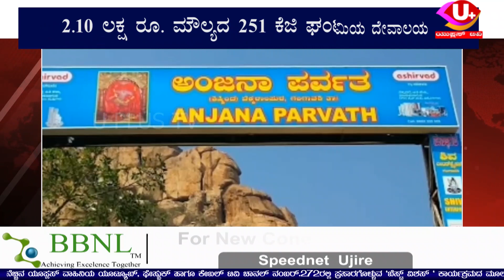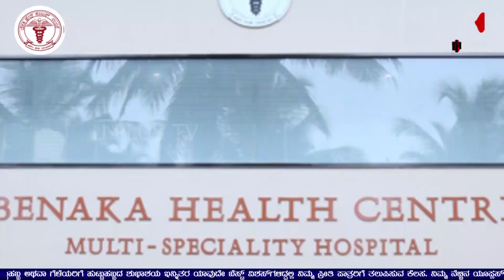ಅಂಜನಾದ್ರಿ ಗೆ ಶ್ರೀ ಕೃಷ್ಣ ಜನ್ಮಭೂಮಿ ಮಥುರಾಶ್ರಮದಿಂದ 251ಕೆಜಿ ಘಂಟೆ ದೇಣಿಗೆ ||UPLUS TV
ಅಂಜನಾದ್ರಿ ಗೆ ಶ್ರೀ ಕೃಷ್ಣ ಜನ್ಮಭೂಮಿ ಮಥುರಾಶ್ರಮದಿಂದ 251ಕೆಜಿ ಘಂಟೆ ದೇಣಿಗೆ

ಇತಿಹಾಸ ಪ್ರಸಿದ್ಧ ಕಿಷ್ಕಿಂದಾ ಅಂಜನಾದ್ರಿಯ ಶ್ರೀ ಆಂಜನೇಯಸ್ವಾಮಿಯ ದೇವಾಲಯ

2.10 ಲಕ್ಷ ರೂ. ಮೌಲ್ಯದ ೨೫೧ ಕೆಜಿ ಘಂಟೆಯ ದೇಣಿಗೆ